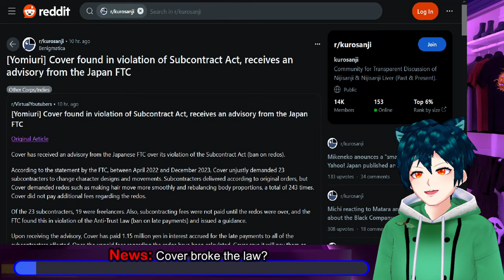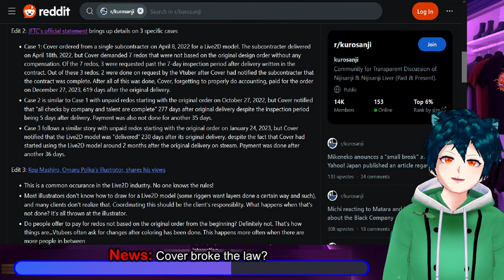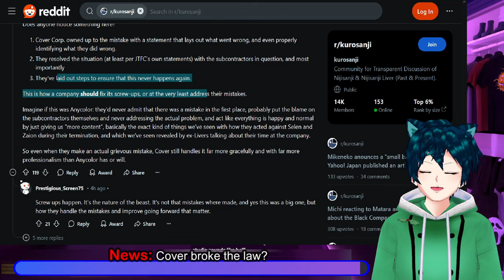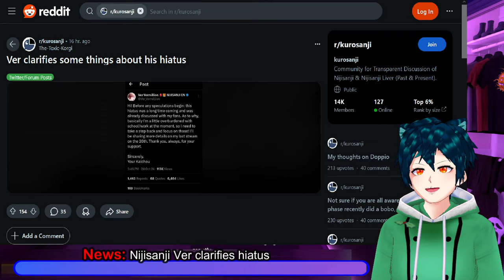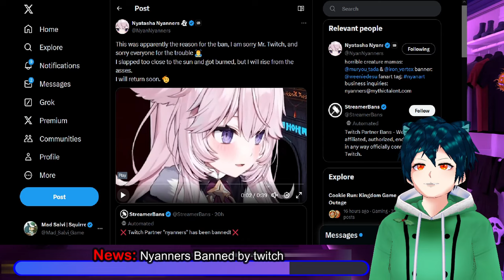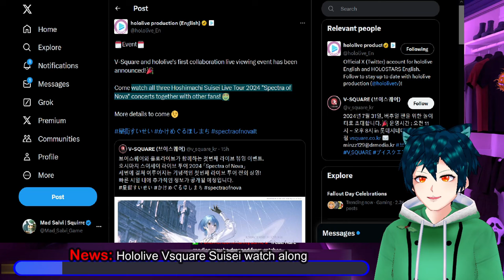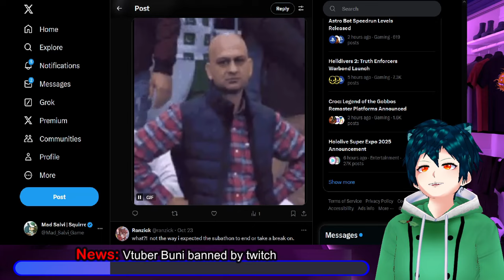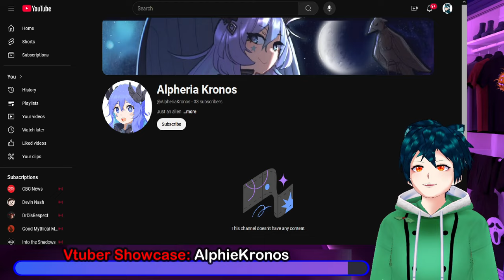Hololive BROKE THE LAW?! Aqua PL REDEBUT, Nyanners BANNED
Cover/Hololive has gotten the Japan Government to send them a warning for some things they did breaking fair trade laws.
Nijisanj EN Ver Vermillion clarifies why he is going on hiatus
Aqua is going to redebut in her old PL Sakuna, with a familiar look.
Nyanners got banned by twitch for some odd reason, as she was playing a game that fell inside of TOS.
Phase connect has some good merch and is pushing it out better than Niji
Hololive has a lot more news lately, with the Rainy days Voice Pack. A lantern festival pop-up, and a stream collab with VSQUARE for the Suisei concert.
Another Vtuber was randomly banned by twitch for no stated reason.

The Vtuber Showcase for this episode is the level 47 villain @AlpheriaKronos .

00:00 News: Cover broke the law!?!
07:40 Update: Nijisanji Ver clarifies hiatus
10:05 News: Sakuna(pl of aqua) debut announced
13:03 News: Nyanners Banned by twitch
15:08 News: Phase connect better merch than Niji
16:38 News: Hololive JP Rainy days whisper voice pack
17:34 News: Hololive Vsquare Suisei watch along
18:32 News: Hololive Lantern festival pop up store
20:04 News: Vtuber Buni banned by twitch
22:26 Vtuber Showcase: AlphieKronos